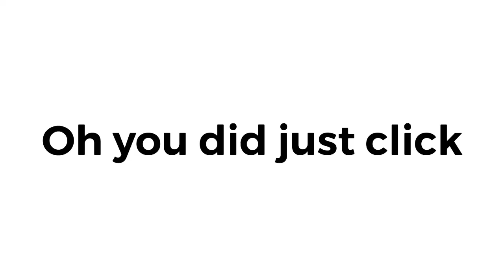Do not click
Don’t click.
Just don’t.
But if your going to click do the first link first